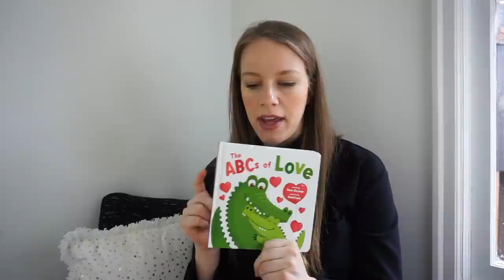Goodwill OUTLET Thrift With Me + BINS Haul to Sell on Poshmark & eBay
Thrift with me at one of my favorite places: the Goodwill Bins!!! In this video, I buy clothes and shoes at the Goodwill Outlet in Portland to sell online for a profit. I sell clothes on Poshmark and sell clothes on eBay that I thrift for my reselling business. After the thrift with me, I show my thrift haul of all the goodies I found! I found lots of great brands including Madewell, Vineyard Vines, & Levi’s!

Intro: Going Up? by John Runefeld

Chapters:
Intro - 0:00
Bins Trip - 1:28
Haul - 6:01
Outro - 23:00